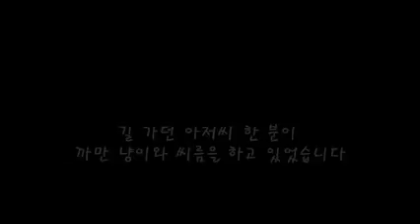The poor cats were all abandoned , homeless cats